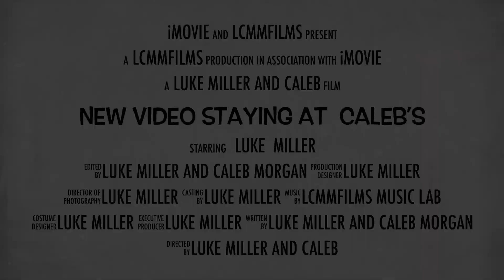Staying at Caleb’s coming soon